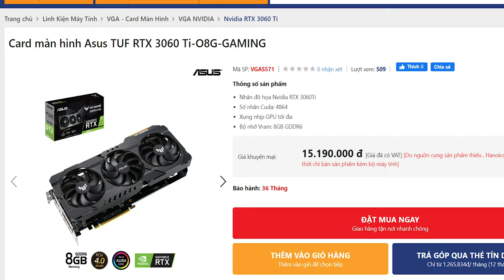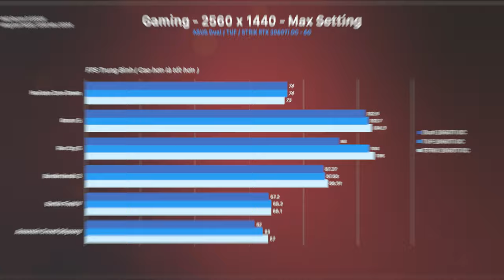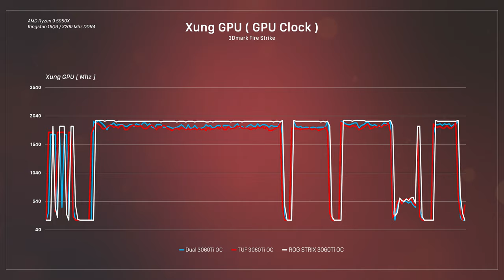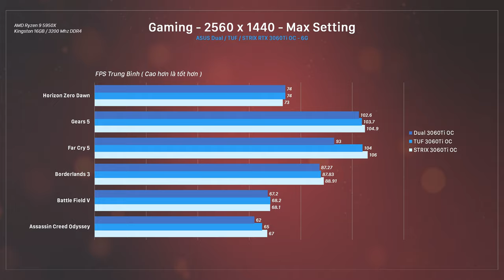Mua VGA XỊN Để Nhận Lại Cái Này ?? - So Sánh ASUS DUAL / TUF / ROG STRIX 3060Ti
Cùng 1 GPU như 3060Ti / 3070 / 3080, v.v... luôn có rất nhiều phiên bản khác nhau từ phổ thông như DUAL / TUF cho tới cao cấp như ROG Strix. Nhưng liệu bỏ ra 1 số tiền lớn để sở hữu những phiên bản đắt tiền như ROG Strix có cho chúng ta hiệu năng vượt trội hơn so với những mẫu rẻ tiền như DUAL hay TUF?